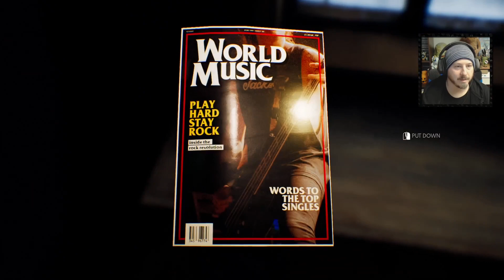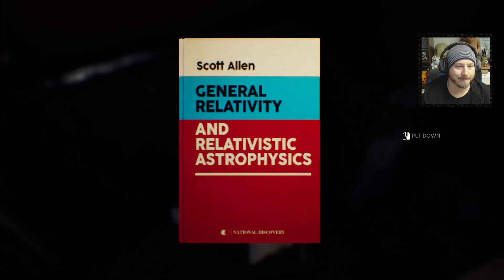Let's Play The Suicide of Rachel Foster on Steam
Watch RC unravel a thrilling mystery in The Suicide of Rachel Foster on Steam.